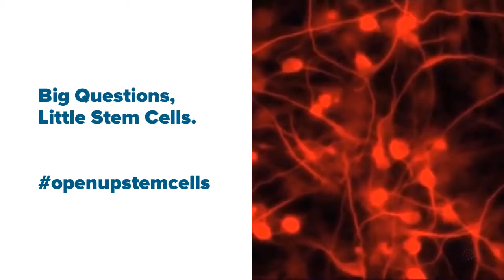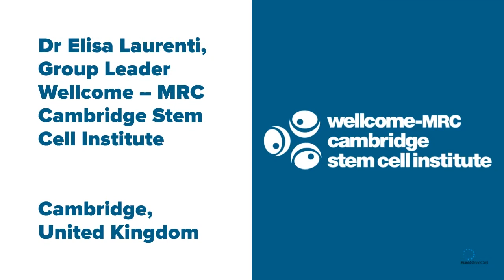OpenUpStemCells: Dr Elisa Laurenti on stem cells in her research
Dr Elisa Laurenti, Group Leader at the Wellcome – MRC Cambridge Stem Cell Institute, answers the question: how do you use stem cells in your research? Join the conversation with OpenUpStemCells and @EuroStemCell!